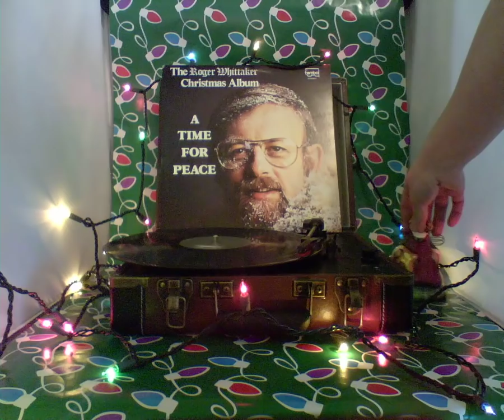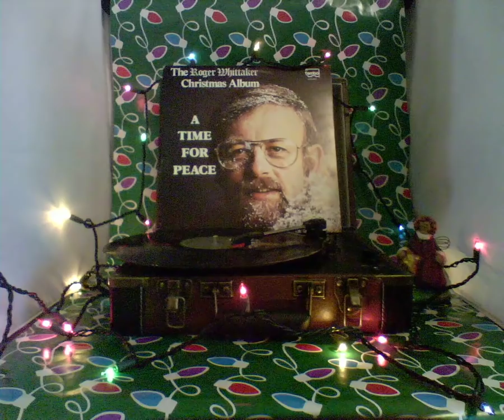The Roger Whittaker Christmas Album: A Time For Peace LP VINYL FULL ALBUM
Come and enjoy these original Holiday Hits with your pal, Roger!

Side 1:

- Hallelujah it's Christmas
- Mighty Like a Rose
- Christmas Song
- Country Christmas
- Darcy the Dragon
- The Governor's Dream

Side 2:

- Momma Mary
- Guten Abend, Gute Nacht
- Home for Christmas
- A Time for Peace
- Christmas is Here Again
- Tiny Angels